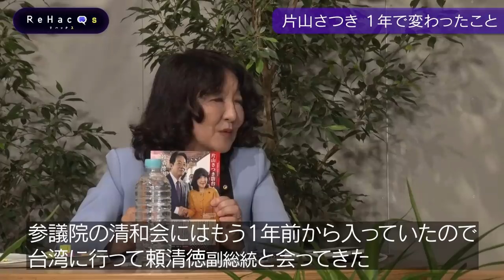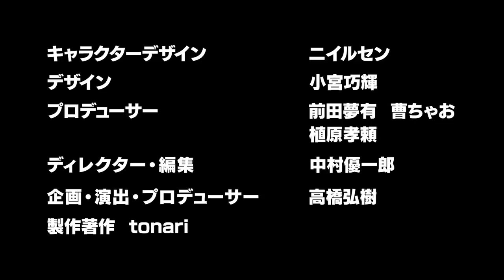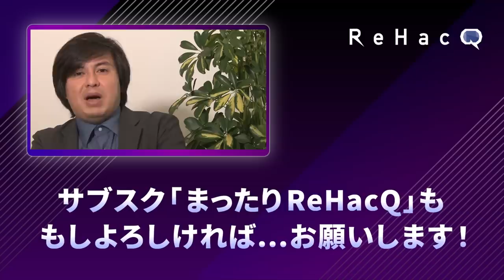【ひろゆきvs自民党】日本のIT産業なぜ敗北？片山さつき参戦【ジャニーズ問題】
今回は、自民党・片山さつきが参戦！
ジャニーズ問題から金融論、コンテンツ論まであらゆる話題に切り込みます！

出演者：片山さつき、ひろゆき、西田亮介

【ひろゆきvs自民党】日本は挑戦者をなぜ粛清？【西田亮介vs片山さつき】

【ひろゆきvs日本維新の会】真の野党とは？激怒の告発【難民問題…マイナンバー問題】

【ひろゆきvs立憲民主党】「泉さん、じつは…」衝撃！赤裸々トーク【西田亮介、覚醒】

【成田悠輔vs泉房穂】市政で国の政治動かす！今、政治家に必要なものは？【mudai】